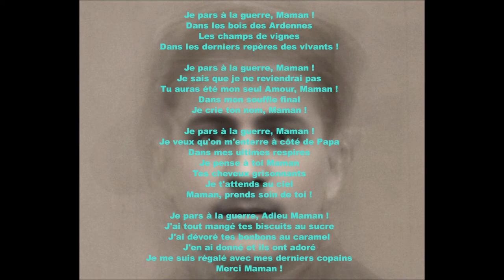Poème Je pars à la guerre Maman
POEME JE PARS A LA GUERRE MAMAN
guerre1418 à la guerre 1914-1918
auteur Marie Gendron
texte Je pars à la guerre maman
(Début-texte-poeme-auteur-Marie-Gendron)
Je pars à la guerre, Maman !
Dans les bois des Ardennes
Les champs de vignes
Dans les derniers repères des vivants !
Je sais que je ne reviendrai pas
Tu auras été mon seul Amour, Maman !
Dans mon souffle final
Je crie ton nom, Maman !
Je veux qu'on m'enterre à côté de Papa
Dans mes ultimes respires
Je pense à toi Maman
Tes cheveux grisonnants
Je t'attends au ciel
Maman, prends soin de toi !
Je pars à la guerre, Adieu Maman !
J'ai tout mangé tes biscuits au sucre
J'ai dévoré tes bonbons au caramel
J'en ai donné et ils ont adoré
Je me suis régalé avec mes derniers copains
Merci Maman !
(Fin-texte-poeme-auteur-Marie-Gendron)
(Poem-English)
POEM I AM GOING TO WAR MOM Poem I Am Going To War 1418
author Marie GENDRON
I'm going to war, Mom !
In the woods of the Ardennes
The vineyards
In the last landmarks of the living !
I know I will not come back
You will have been my only Love, Mom !
In my final breath
I'm screaming your name, Mom !
I want people to bury me next to dad
In my last breaths
I think of you Mom
Your graying hair
I'm waiting for you in heaven
Mom, take care of yourself !
I'm going to war, goodbye mom !
I ate all your sugar cookies
I devoured your caramel sweets
I gave some and they loved it
I feasted with my last buddies